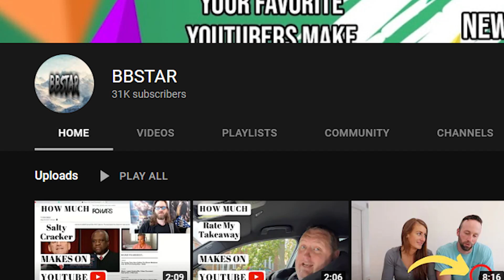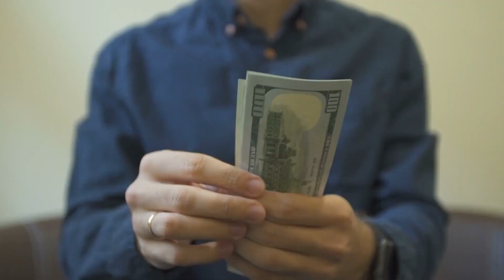How much Acre Homestead makes on Youtube